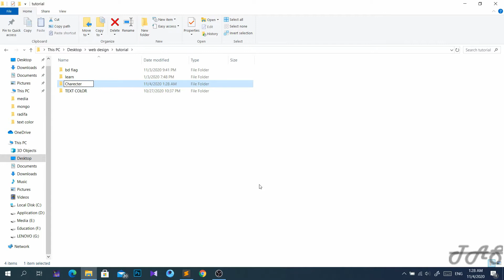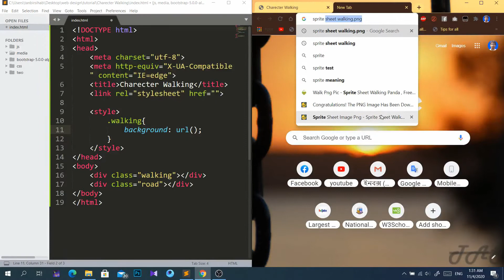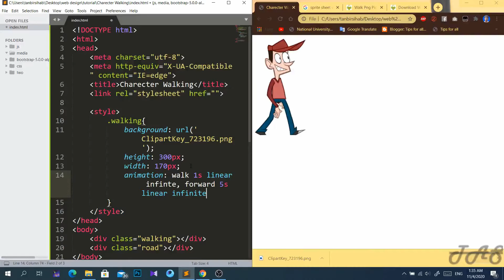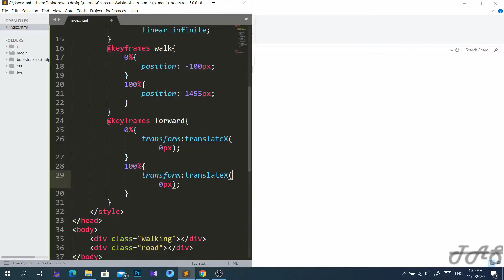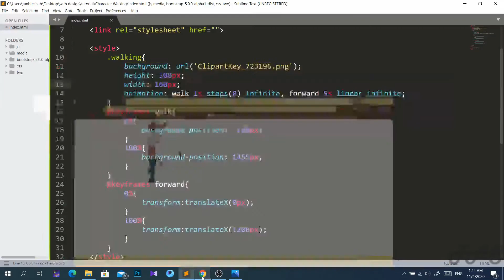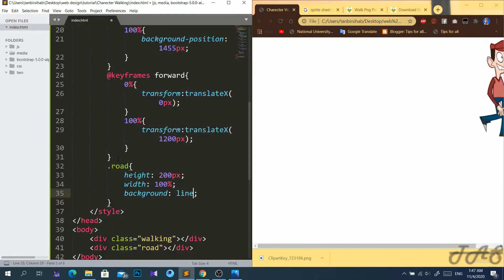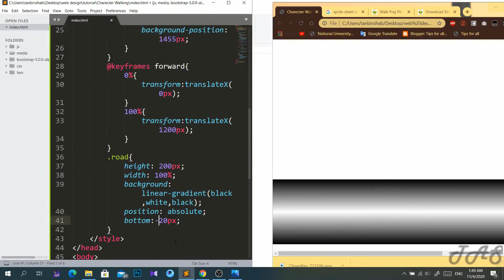Character walking using html css